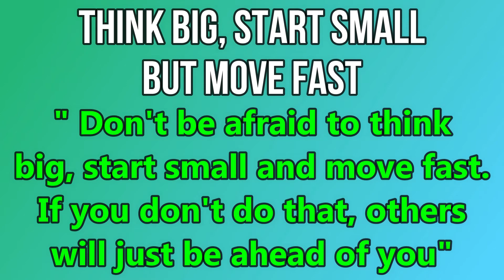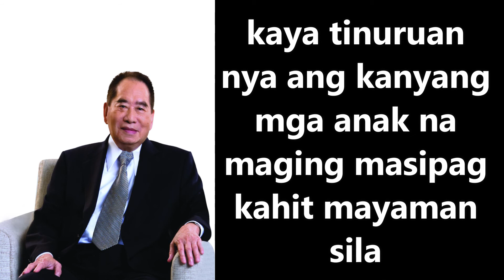MINDSETS NI HENRY SY PARA LUMAKI ANG NEGOSYO || Usapang Negosyo Vlog 16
MGA PWEDENG PAGKAKITAAN SA BAHAY SA HALAGANG 5K NA PUHUNAN OR MAS MABABA PA on this

I am a former OFW and worked in an airline company but settled back home in the Philippines.  Samahan nyo ako pag-usapan ang negosyo, mga napapanahong topic at kausapin natin ang mga taong matagumpay sa kanilang larangan.

You can follow me also on instagram @real_iceg